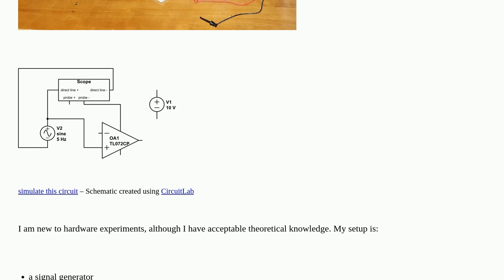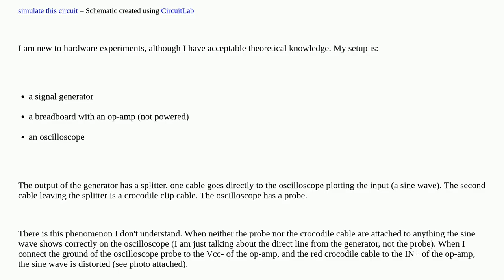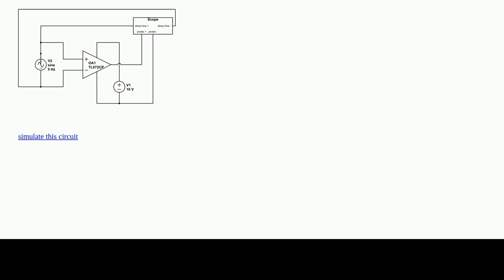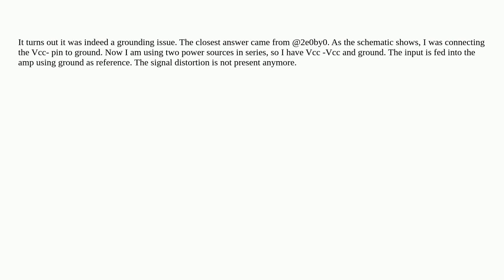Electronics: Unknown interference between signal generator, oscilloscope, and op-amp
Unknown interference between signal generator, oscilloscope, and op-amp

A special thanks goes out to the awesome community

  oscilloscope operational-amplifier signal-generator probe